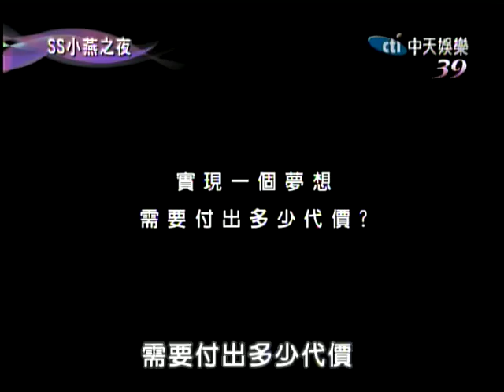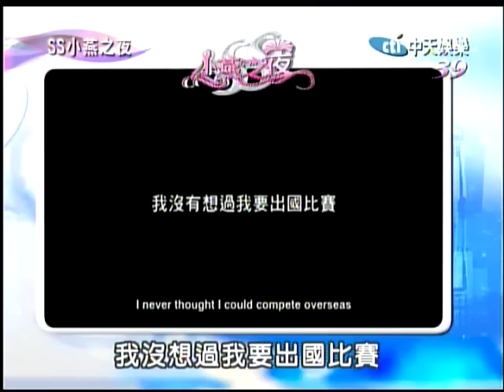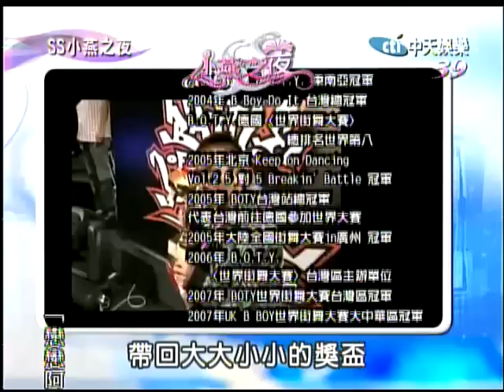06/15小燕之夜 我的人生和比賽劃上等號《上》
他們是愚者，枉顧長者經驗與智慧的告誡，不計現實與夢想間的鴻溝，即使餐風露宿也不改初衷，只為一償渺茫而遙遠的夙願，他們是勇者。看看我、聽聽我，我的一顰一笑、一舉一動，都是為了獻給你。希望你能接受我，希望你能喜歡我，希望你能隨著我的演出心情起伏，並且不吝給予我掌聲。請看看我，即使有一天我離開舞台，希望你不要忘記我。(來賓：李佳峰、艾怡良、洪佩瑜、杜牧、李寶龍、Formosa Crew）